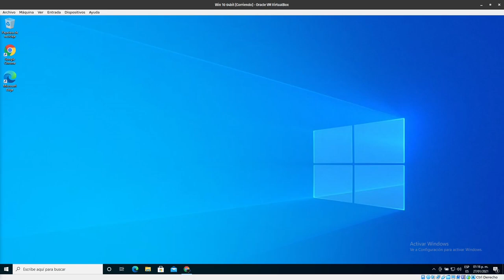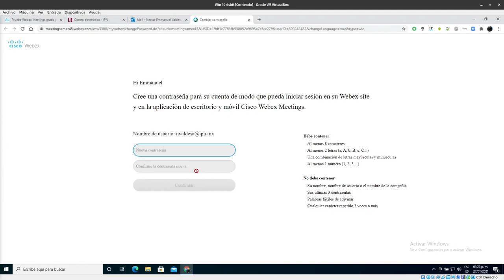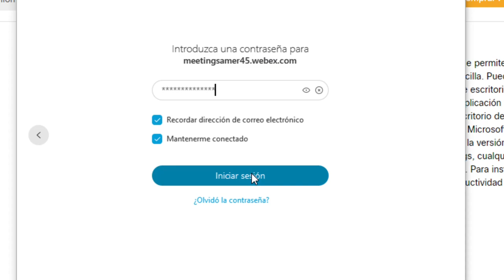Registro e instalación de Cisco Webex Meetings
Registro en Cisco Webex Meetings e instalación de la aplicación de escritorio.

CECyT 5 - IPN